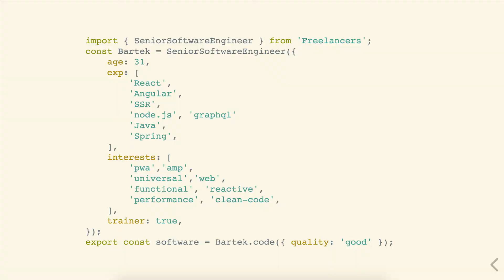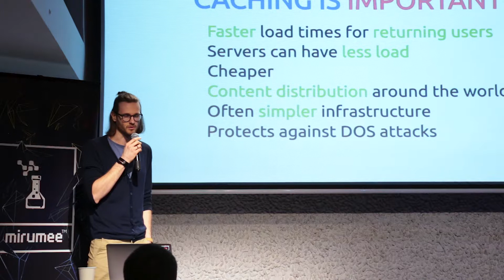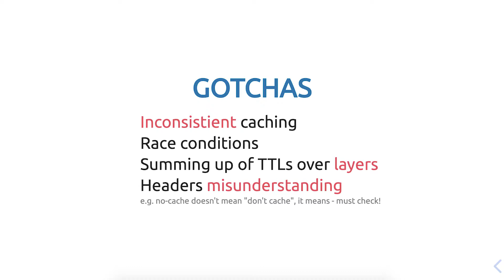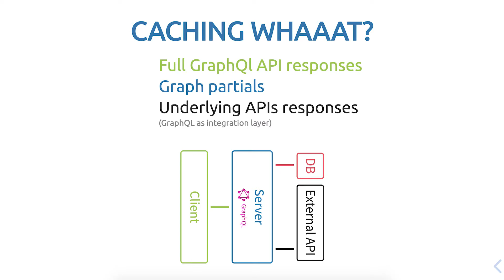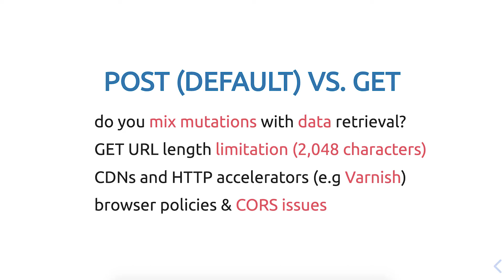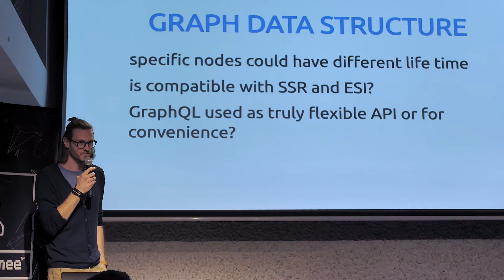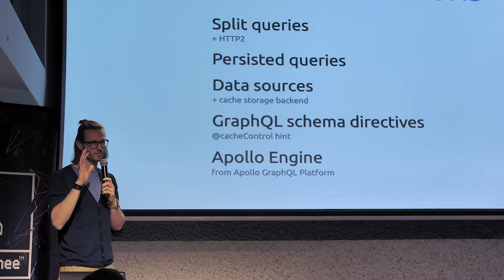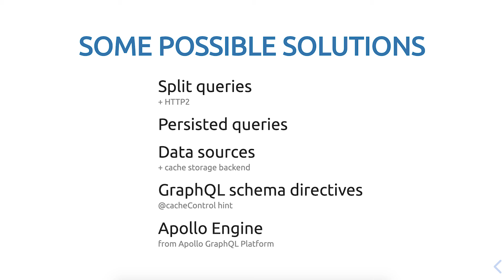How Not To Play Fetch Too Much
This talk was given by Bartek Pietrowski at GraphQL Wroclaw meetup on 29 January 2019.